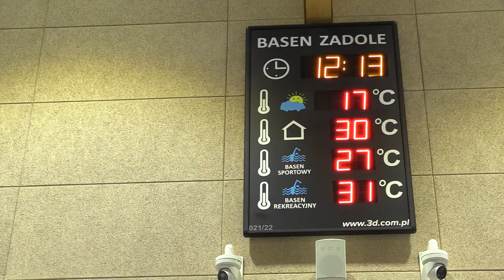Otwarcie nowego basenu w Katowicach 15.09.2022